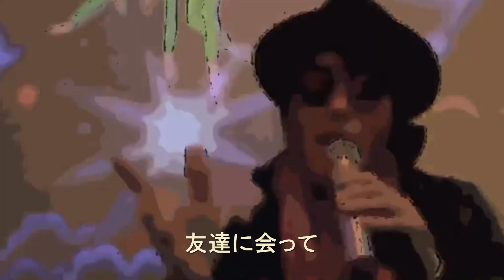54一人じゃない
書籍【ジェイチョウを日本語で歌う】(ジェイチョウ替え歌歌詞本)